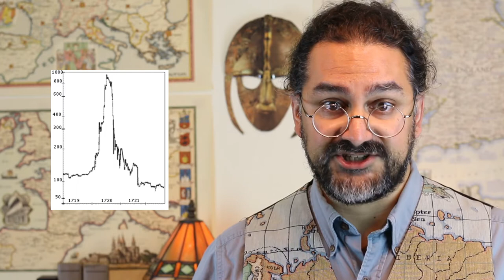Bubble Markets: The Endnotes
Early stock markets, tulips, and the South Sea Bubble.

Transcript:

Welcome to the Endnotes, where I put all the fun facts I can’t fit into the main videos! Today, some extra bits of information from my videos about the word Average and the history of insurance — and if you haven’t seen those yet, click on the card.
In my series on “Average” I covered the origins of the insurance industry, and along the way I mentioned that the first English stockmarket started around the same time as insurance markets—in the late 17th century. But that wasn’t the world’s first stockmarket—that was established in Amsterdam in 1602 by the Dutch East India Company. And so in this video I’m going to briefly look at a couple of the consequences of that market.
With all the money coming in from the Dutch East India Company, there was a lot of money to go around in the Netherlands. And when people start getting rich, inevitably they want to have status symbols. The status symbol in this case was the Tulip which had arrived in Europe by way of Turkey, so another contribution from the Islamic world to Europe. The name itself is also from Turkish (so this time not Arabic in origin). The word tulip is etymologically related to the word turban, from the notion that the flower’s shape resembles a turban. Turkish tülbent “turban” comes in turn from Persian dulband “turban”. So the tulip became very popular in the Netherlands in the 1630s, and because the tulip bulbs took a long time to produce, demand outstripped supply, and the price of the tulip shot up. Soon enough people began to buy tulips not to plant them but as an investment, hoping to sell them on for profit, and eventually this began to happen on paper only as contracts, what we would now call futures contracts, with tulip bulbs and actual money rarely passing between them. As with all market bubbles, the high prices eventually collapsed, but this in fact seems to be the first example of a market bubble.
And then, back in England in the early 18th century, we see the first instance of market manipulation. The South Sea Company was created in a scheme to consolidate and reduce the cost of national debt. The company was granted a trade monopoly with South America, but the founders of the company themselves had no actual belief or intention that anything would come of this monopoly—it was, indeed, an out-and-out fraud! Nevertheless, people were seduced by the company’s promises and the idea of getting rich off trading with the exotic new world, and the stock price soared before inevitably crashing. Many were ruined by the collapse and many were implicated in the scheme, but ultimately the event led to the Bubble Act passed by British Parliament which  forbade the formation of any other joint-stock companies unless approved by royal charter.
As always, you can hear even more etymology and history, as well as interviews with a wide range of fascinating people, on the Endless Knot Podcast, available on all the major podcast platforms as well as our other YouTube channel.